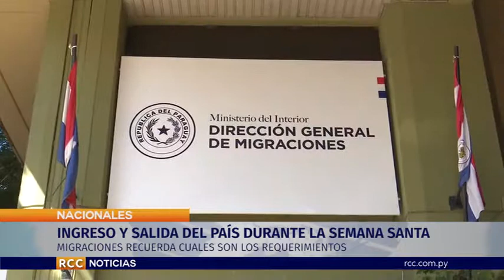INGRESO Y SALIDA DEL PAÍS DURANTE LA SEMANA SANTA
Ante la llegada de la Semana Santa, una de las épocas del año con mayor flujo migratorio, la Dirección General de Migraciones recuerda cuáles son los requerimientos migratorios para el ingreso y salida del país y brinda una serie de recomendaciones a las personas que realicen viajes al exterior durante estos días.